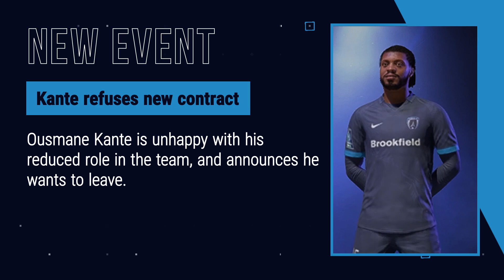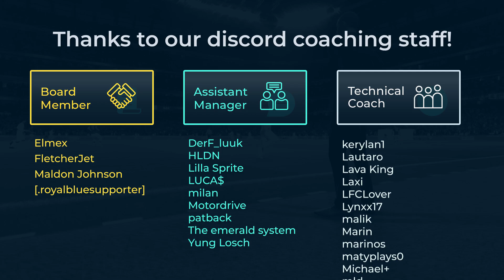SHOULD HE STAY OR GO??? | FIFA 22 Paris FC Career Mode S2E3